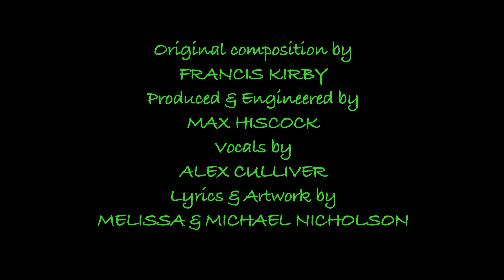GREENING YARRA RIVER BRIDGES SONG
GREENING YARRA RIVER BRIDGES SONG and you can buy a copy for yourself or as a gift!